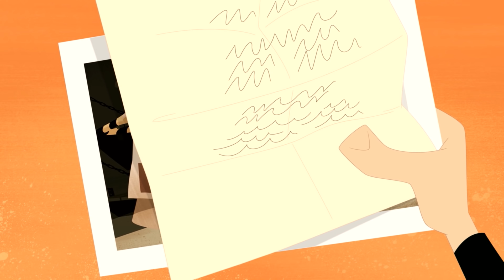हिन्दी The Daltons - पोकर खेल POKER GAME | Hindi Cartoons for Kids